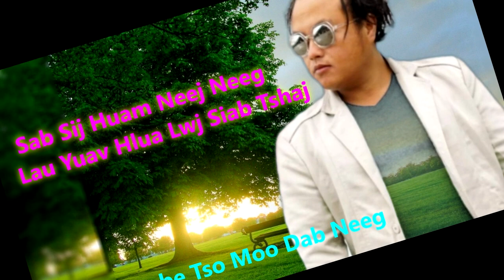Niam Mo Ab Txiv Nraug Lau Txoj Kev Lwj Siab